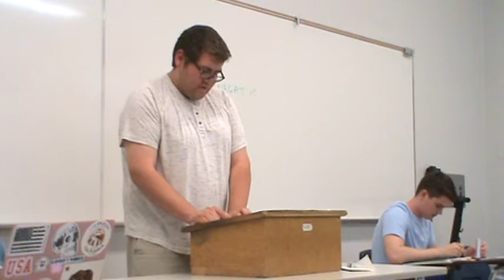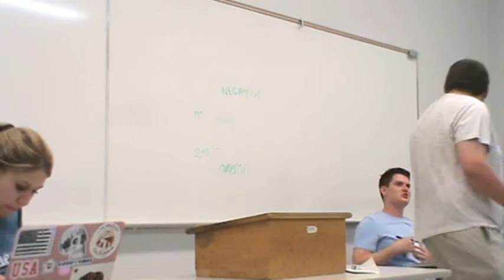2NC Lower Drinking Age TR S 19